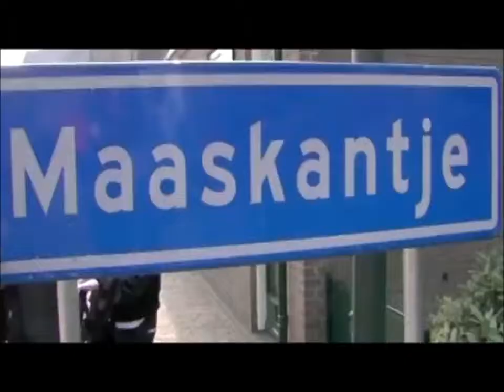Scooter - Friend Turbo (Making Of) HD.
Scooter - Friend Turbo (Making Of).
Follow Scooter :
Amazon.de New Single Can’t Stop The Hardcore
Amazon.de New Single Today
Amazon.de New Single Bigroom Blitz
Amazon.de The Fifth Chapter
Amazon.de The Fifth Chapter (Limited Deluxe Box)
Official Book Scooter